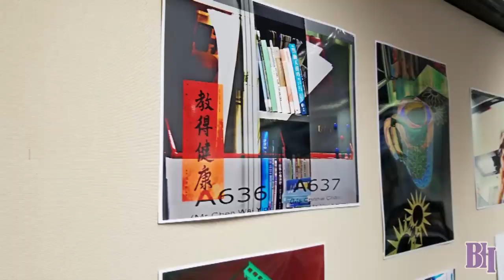HKUSPACE - Contemporary Photo Final Critique